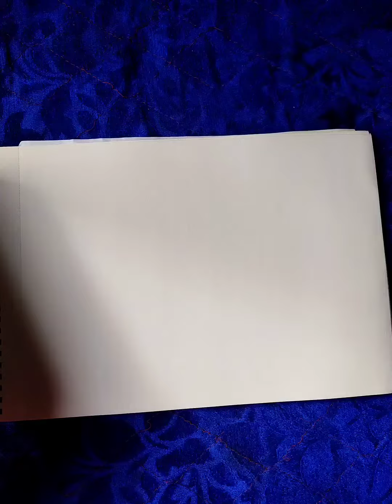How to draw Lord Ram and Mata Seeta🙏❤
drawing of ram and seeta